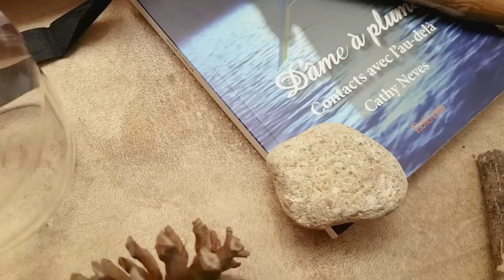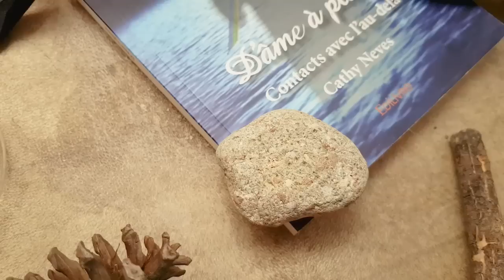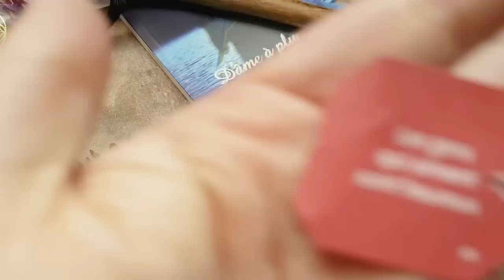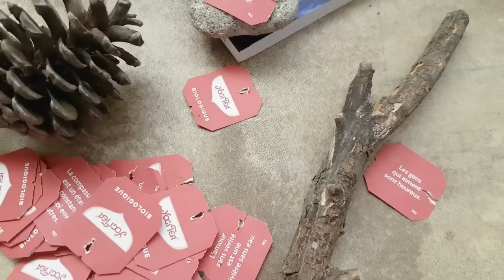Réponse créative à une question *Oui ou Non* #3 choix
Réponse artistique et créative à UNE question#Choix : bois, pomme de pin ou caillou ???
INTRO
-choix1 : 2'50
- choix2: 4'11
- choix3: 5'33
Une prédiction ou un tirage de cartes ne remplace pas une visite chez un méde
Merci de faire une pause sur ma chaîne YouTube